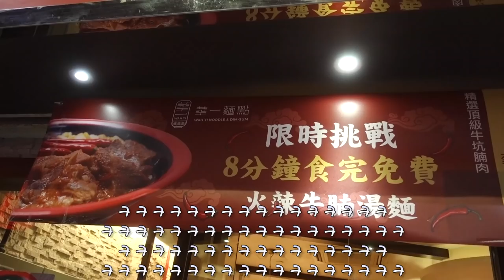마카오식 라면 8분 내에 먹음 공짜! 과연 성공했을까?